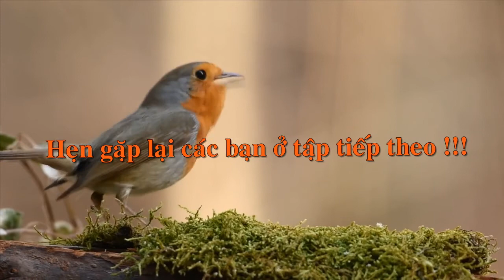Ký sự : Phân size hạt mắc ca tại Thuận Đạt Farm || TDfarm || 2021 || Tập 5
KÝ SỰ THU HOẠCH MẮC CA TẠI THUẬN ĐẠT FARM

Trong khi máy xay vỏ xanh hạt mắc ca đã phân size hạt mắc ca cơ bản thành  2 nhóm thì với nhu cầu cần phân loại chi tiết hơn, Thuận Đạt Farm đã nghiên cứu chế tạo ra máy phân size theo yêu cầu sử dụng tại farm.

Để tham khảo các công tác sản xuất và tìm hiểu các sản phẩm tại Thuận Đạt Farm, mời bạn truy cập vào đường link dưới đây.